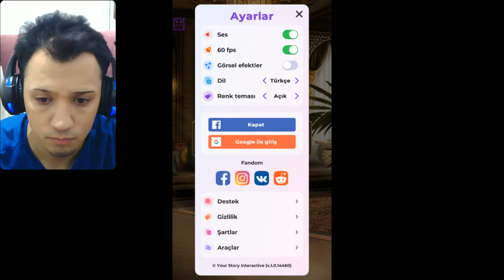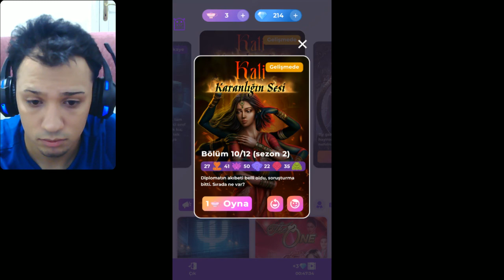Lima Rotası : Kali Karanlığın Sesi 2. Sezon 9. Bölüm (Romantizm Kulübü)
teşekkürler